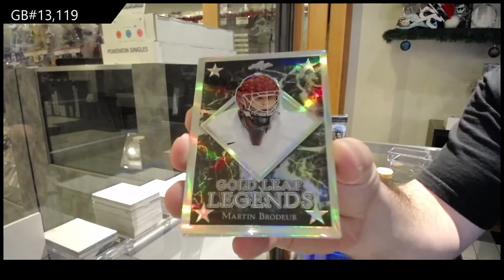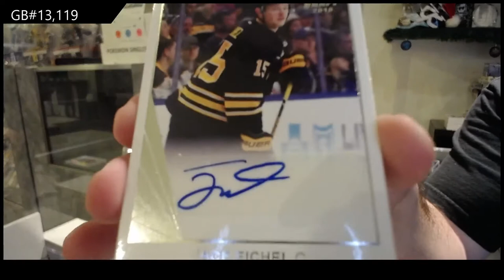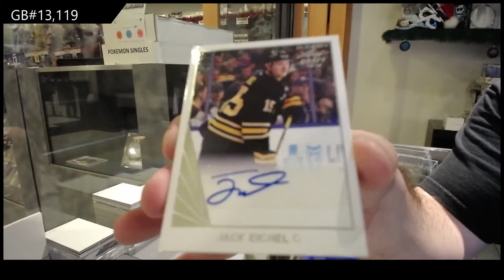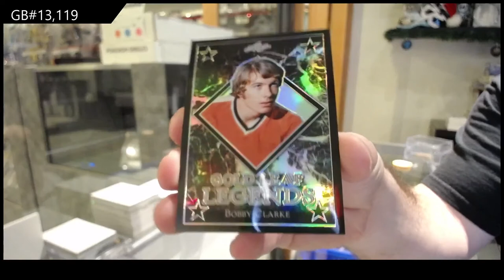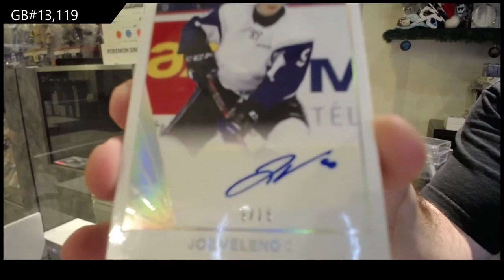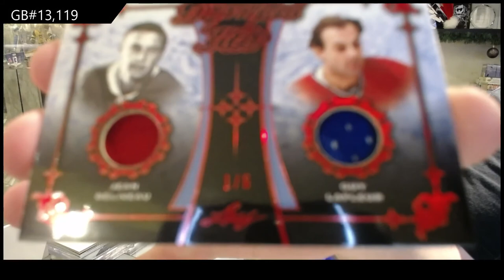17-18 Leaf Hockey 2 Box Break - C&C GB #13,119